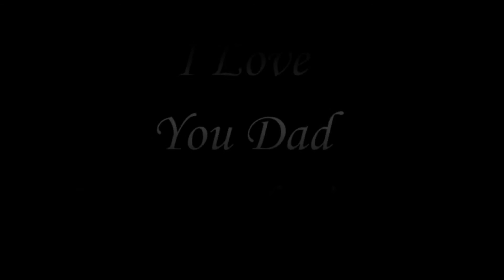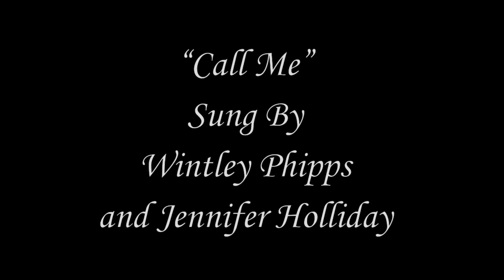Wintley Phipps and Jennifer Holliday duet - Call Me